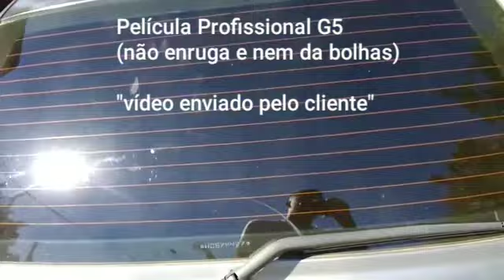Visibilidade "fora e dentro" Film G5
- Palio Weekend, fechado nas G5
- Não enruga e nem da bolhas
- Vídeo enviado pelo nosso cliente

☡Curtam a página.☡
➡️Tem fotos e videos de antes e depois com as películas.

➡️ Várias fotos e videos de antes e depois dos serviços